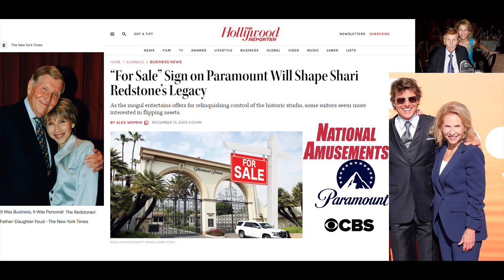Parent Company of CBS, Paramount, Being Sold by Parent Company National Amusements via Nepo Baby?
Paramount — or at least control of Paramount via National Amusements — now appears to be on the block, with Redstone reportedly working with banker Byron Trott to figure out next steps. Among those kicking the tires is another scion of a mogul, David Ellison, and his Skydance, which is working with Gerry Cardinale’s RedBird on evaluating potential deals.